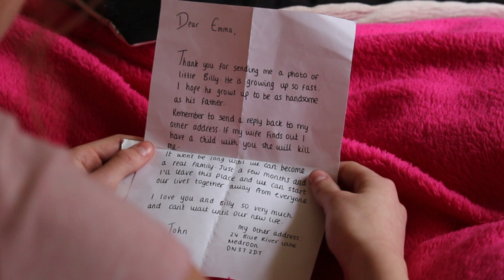Flowers in the Desert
CTEC Media Final Project. Based on the play by D. M Larson

Originally there were 2 more scenes to the story line and it was in a better order, however there was trouble in post production which led to it having this structure.

I had so much fun filming with everyone, they were all fantastic.

Tina - Becky Jarrratt
Sam - Aurelia Pearson
Jamie - Asha Wells
Paula - Madi Webster
Shelly - Lottie Lister
Bailee - Izzie Wescott
Sarge - Graham Williams
Young Sarge - Monty Pearson
Billy - Rio Jackson